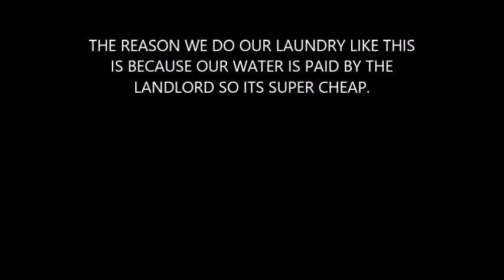How To Do Laundry By Hand : Quick Dry Time.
Hello!

We do our laundry differently than most for 2 big reasons.
1. our landlord pays water - its cheaper
2. its less time consuming than going to the laundry mat.

it takes about.. 35 minutes (incl